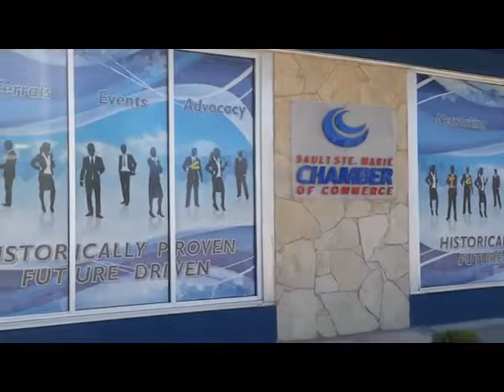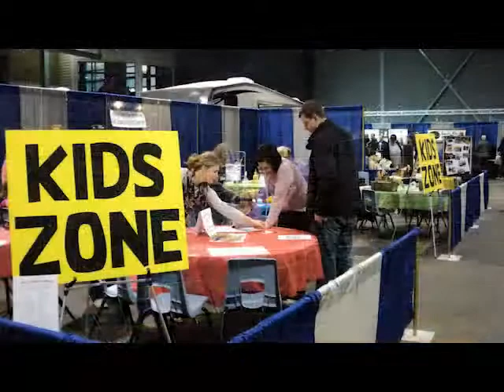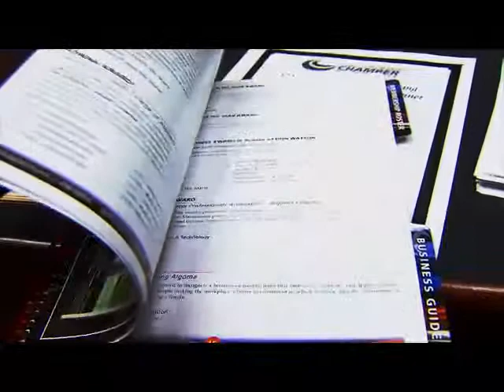2014 SSMCOC Volunteer of the Year Award Mark Hebert